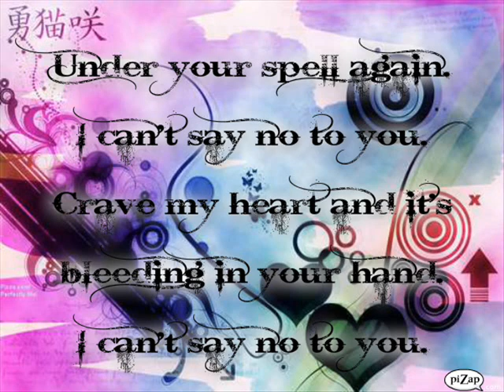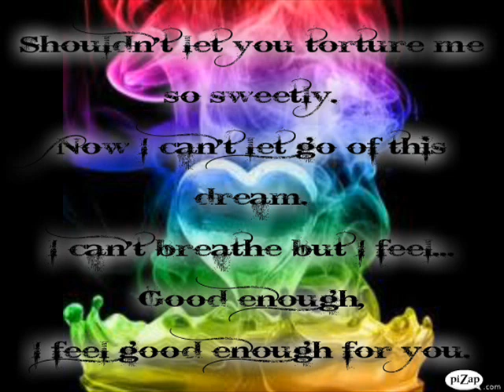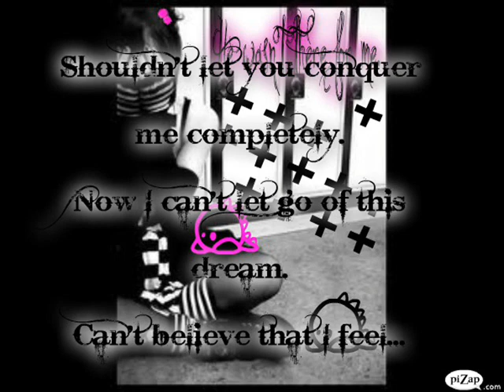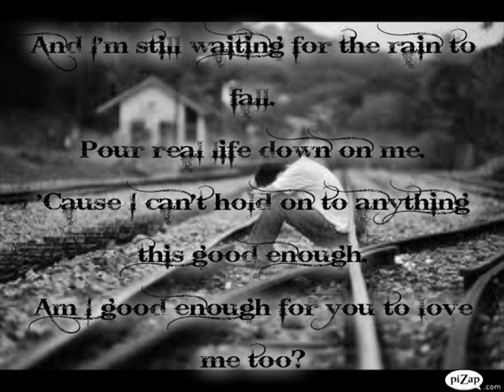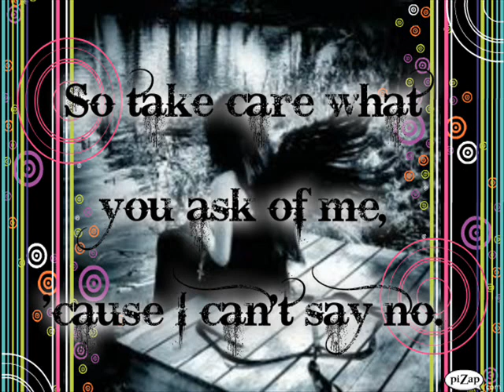Good Enough by Evanescence